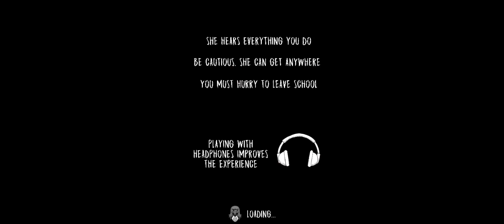EVIL NUN HORROR GAME PLAY | TASFER GAMERZ | PART 1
I HOPE MY VIDEO FULL WATCH

EVIL NUN HARD MODE CHALLENGE GAMEPLAY
HORROR GAME PLAY
HUNTER GAME